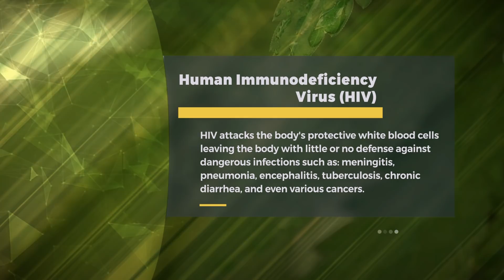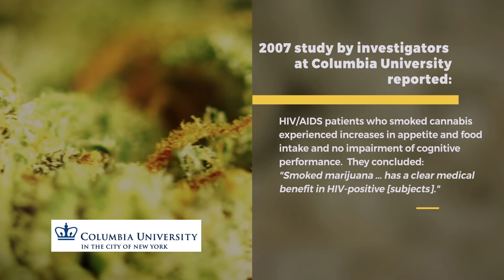HIV-AIDS and Medical Cannabis | Cannabis Medical Network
Learn how medical cannabis can help reduce HIV-AIDS related symptoms.